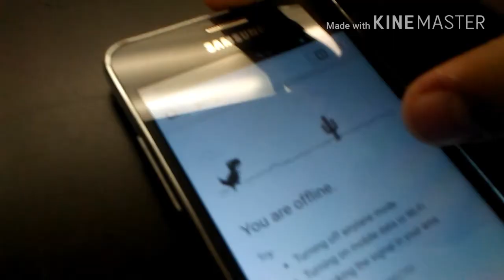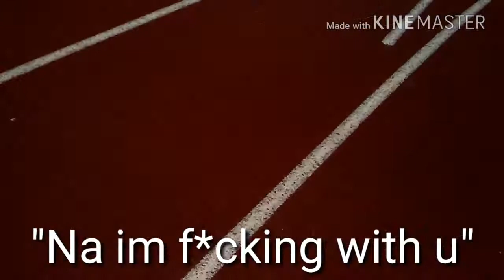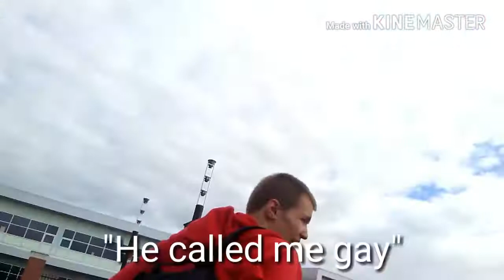Gambling our breakfast,stupid question w/ trent ,and more!